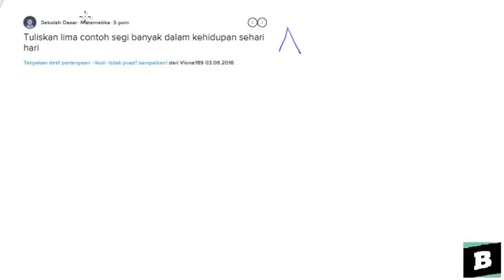Tuliskan lima contoh segi banyak dalam kehidupan sehari hari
- Bentuk pertanyaan